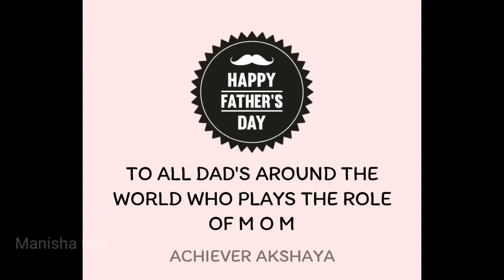FATHER'S DAY SPECIAL RELEASE BY ACHIEVER AKSHAYA SCRIPT, CAMERA & DIRECTION MANISHA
TO ALL DAD'S AROUND THE WORLD WHO PLAYS THE ROLE OF  M O M